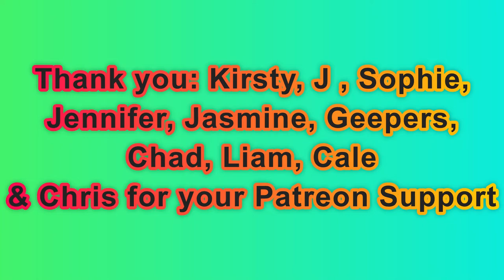Day 1,976 | 4,925 Days To Go! | Ep 08: 5 Sets of 22​ Push Ups Challenge for Mental Health America